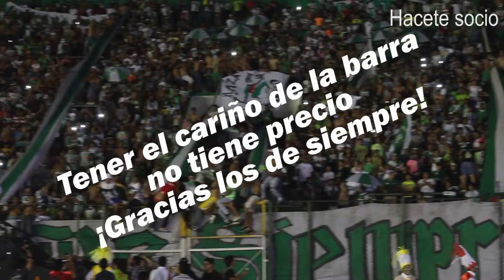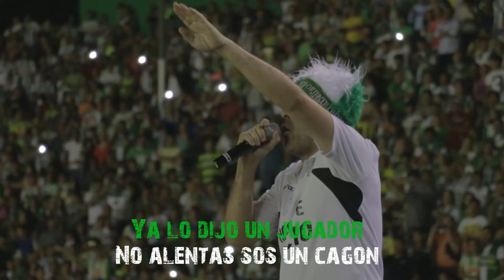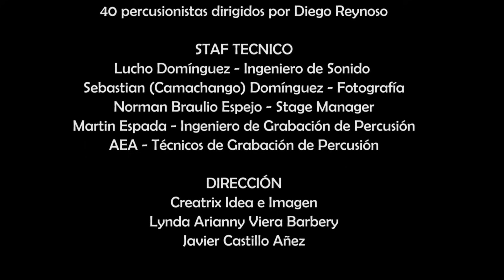Oriente Petrolero Concierto 60 aniversario Fabio Zambrana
Fabio Zambrana en concierto.
Celebrando el 60 aniversario de Oriente Petrolero
5 de Noviembre del 2015
Estadio Ramón Tahuichi Aguilera

Para descargar gratis los audios de este concierto, de “Soy de Oriente”, y todos los temas del club, ingresa a la siguiente cuenta de SoundCloud.

Fabio Zambrana
Cantante, Compositor y Productor Musical